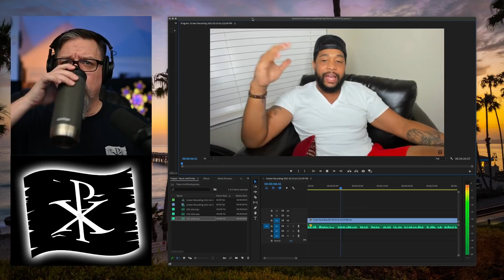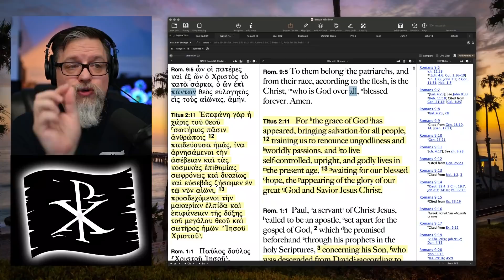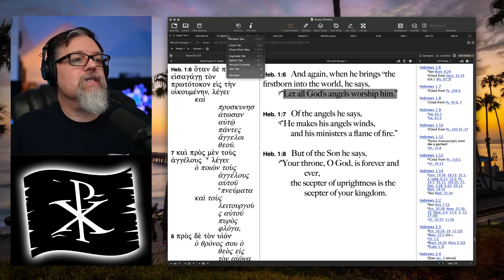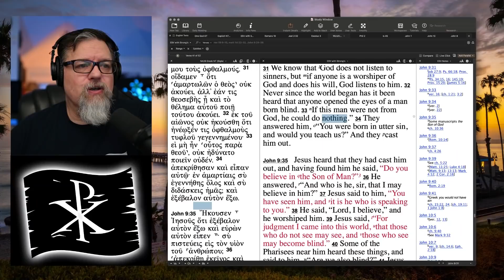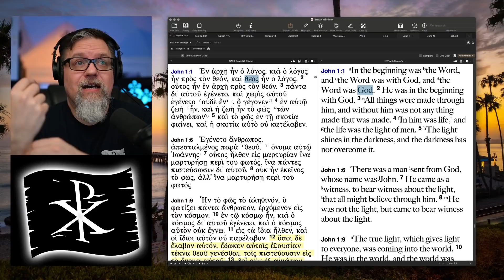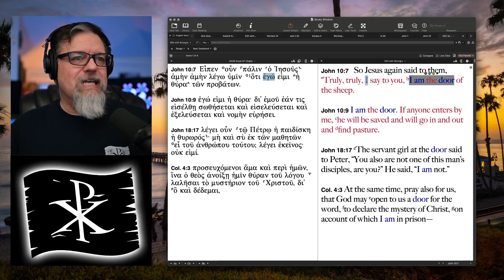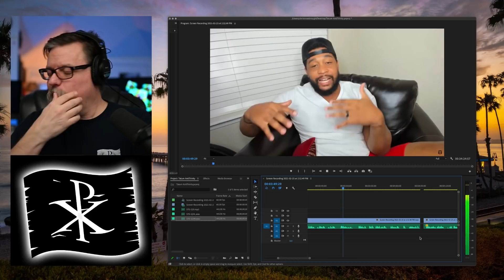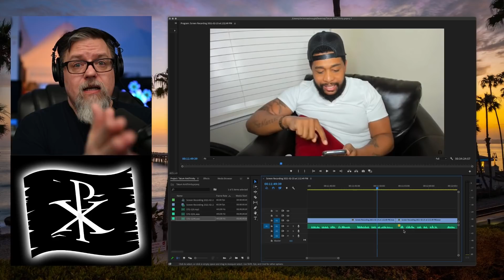F4F | Trinitarian Take Down of Brandon Tatum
The Biblical Basis for the Doctrine of the Trinity by Robert Bowman